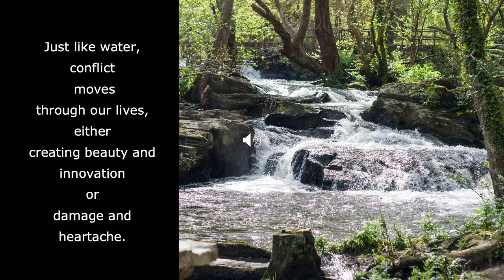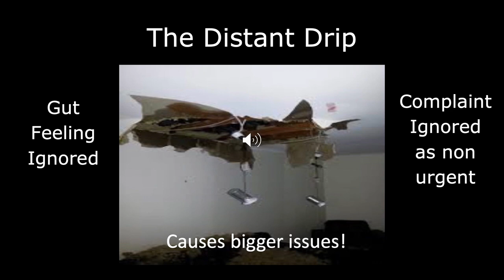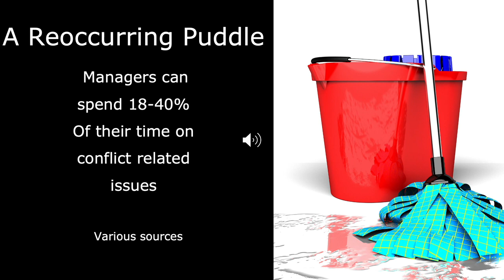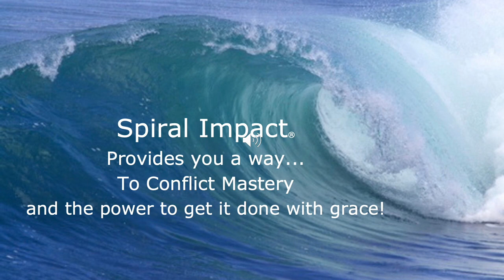The Cost of Conflict or How Conflict is like Water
Calculating the cost of conflict challenges any number's person!  Here I correlate how conflict is like water and how it can cost in the millions!